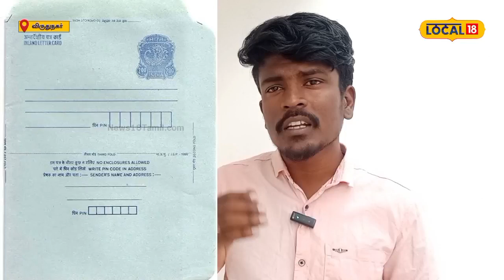கடிதம் எழுதி அனுப்பினால் ரூ.50,000 பரிசு… அஞ்சல் துறையின் அசத்தல் அறிவிப்பு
கடிதம் எழுதும் பழக்கத்தை ஊக்குவிக்க நாடு முழுவதும் கடிதம் எழுதும் போட்டியை இந்திய அஞ்சல் துறை அறிவித்துள்ளது.

தொழில்நுட்ப வளர்ச்சி காரணமாக கடிதத் தேவை முற்றிலும் இல்லாமல் போய்விட்டது. இளம் தலைமுறையினர் பலருக்கும் எப்படி கடிதம் எழுதி அஞ்சலில் அனுப்புவது என்பது கூட தெரிவதில்லை. இத்தகைய சூழலில் கடிதம் எழுதும் போட்டி ஒன்றை இந்திய அஞ்சல் துறை அறிவித்துள்ளது.

இதுதொடர்பாக அஞ்சல் துறை வெளியிட்டுள்ள செய்திக் குறிப்பில், ’வயது வரம்பு இல்லாமல் அனைவரும் ’புதிய இந்தியாவுக்கான டிஜிட்டல் இந்தியா’ என்ற தலைப்பில் கடிதம் எழுதலாம் என்றும், கடிதம் எழுத விரும்புவோர் தமிழ், ஆங்கிலம் மற்றும் இந்தி மூன்று மொழிகளில் ஏதேனும் ஒன்றை தேர்ந்தெடுத்து எழுதலாம் என்றும் தெரிவிக்கப்பட்டுள்ளது.

மேலும் கடிதத்துடன் வயது சான்றிதழையும் இணைக்க வேண்டும். பள்ளி, கல்லூரி மாணவர்களாக இருந்தால் படிக்கும் கல்வி நிறுவனங்களின் முகவரியை குறிப்பிட்டு ஆகஸ்ட் 31 ஆம் தேதிக்குள் அனுப்பி வைக்க வேண்டும் என்று தெரிவிக்கப்பட்டுள்ளது.
ரூ.5-க்கு பரோட்டா... ரூ.60-க்கு கொத்து பரோட்டா... சுரண்டையில் விற்பனையில் கலக்கும் ஹோட்டல்...

 இந்த கடிதப் போட்டியில் தேசிய மற்றும் மாநில அளவில் பரிசுகள் வழங்கப்பட உள்ளதாகவும் தேசிய அளவில் முதல் பரிசு 50,000 ரூபாய், இரண்டாம் பரிசு 25,000 ரூபாய், மூன்றாவது பரிசு 10,000 ரூபாய் பரிசு தொகையும், அதே போல மாநில அளவில் முதல் பரிசாக 25,000 ரூபாயும், இரண்டாம் பரிசாக 10,000 ரூபாயும், மூன்றாவது பரிசாக 5,000 ரூபாயும் வழங்கப்பட உள்ளதாக அதில் தெரிவிக்கப்பட்டுள்ளது.